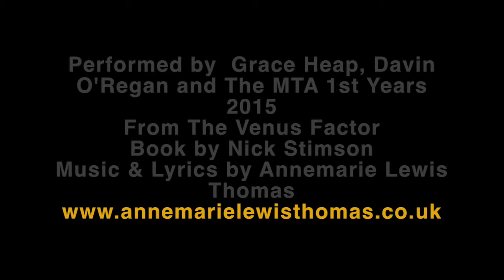Arthur (Part One)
Recorded live at The Bridewell Theatre, London, Sept 2015. Featuring The MTA 1st years. Book by Nick Stimson, Music and Lyrics by Annemarie Lewis Thomas. Directed by Pip Minnithorpe. Choreographed by Carly Hainsby. Designed by Bettina John. LX by Peter Small. An original adult comedy - rights available